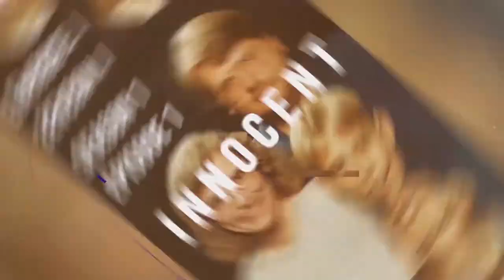S03E11 - Anthony Porter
In episode eleven, season three of the American Justice Podcast, Scott and C. Derick tackle the controversial murder of Marilyn Green and Jerry Hillard, two teenage lovers shot dead in an Illinois public pool in 1982. They discuss how two men, Anthony Porter and Alstory Simon, separately served time in prison for the murders and try to unravel the bizarre case full of deception and injustice tangled in a web of information.

 00:50  Introduction

09:38  The Gruesome Murder of Marilyn Green and her fiancé, Jerry Hillard

13:03  Key Witness William Taylor is Interrogated For 17 Hours

16:02  Marilyn's Mother Points to Alstory Simon as a Potential Suspect

17:08  Police Interview Alstory and His Partner Inez Jackson

18:20  Alstory and Inez Skip Town

19:45  Anthony Takes Himself to the Police and Defends His Innocence

21:08  Anthony is Arrested and Charged with Murder

25:44  Anthony’s Family Hires a Lawyer Who Doesn’t Do Much to Win the Case

27:31  The Jury Finds Anthony Guilty and the Judge Sentences Him to Death

27:57  How Anthony Was Reprieved 48 Hours Before His Execution

30:50  Professor David Protessof Takes Up Anthony’s Case

32:09  Key Witness William Taylor Recants His Testimony

33:03  Inez Jackson Claims Alstory is the True Killer

35:10  Anthony is Set Free After 17 Years In Prison

38:10  The Illinois Court of Claims Awards Anthony $145,875

39:35  Alstory Pleads Guilty to the Killing and is Sentenced to 37 Years In Prison

42:10  Alstory’s Lawyers File a Post-Conviction Petition

44:40  Alstory is Freed After 15 Years In Prison

48:15  Alstory Files a Suit Against the North Western University and is Awarded an Undisclosed Settlement

48:48  Anthony Porter Passes Away at Age 66

49:35  The Death Penalty is Abolished in The State of Illinois

51:22  Parting Thoughts

Resources:

Watch A Murder in the Park on Amazon

Links and Videos

 Reopening the Anthony Porter Case
A Murder in the Park Official Trailer (2015) - Anthony Porter Documentary HD

If you would like to get in touch with us, you can do so in any of the following ways:

You can reach the hosts here -

C. Derick Miller